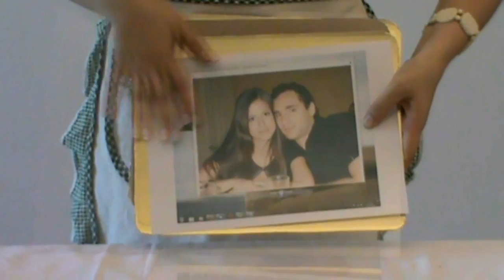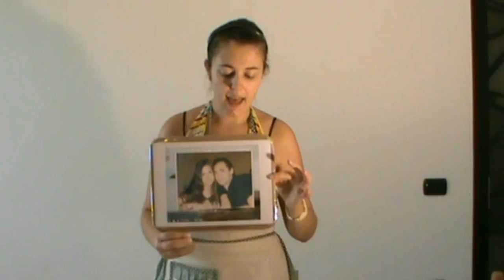Torta pc notebook (how to make a cake notebook)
Se volete vedere la ricetta delle basi passate sul mio blog
It's a maxi moretta, to the base (to a rectangular baking 30x40cm) and a slightly smaller Scaup 28x35 for the notebook itself.
For great baking I used 10 eggs, 500gr flour, sugar, 330 ml packaged milk, yeast 3 165ml oil, 165 gr cocoa;
For the other instead 7uova, 380gr 380gr sugar, flour, 250 ml milk, yeast 2 oil, 127 127ml gr of cocoa.
Stuffed with cream like strict rocher and nanny.
Therefore, I state that was a long work and recommend it to anyone who wants to try to break it up into at least three days.

1) pdz preparation day (coloured or not, as you wish. I made black, grey and white base) and structure that will support the notebook's screen.

In fact, the cake is edible, with the exception of screen because covered cake was really too heavy for what I bought a sheet of plexiglass and next to a stove I modeled by giving him the curvature of laptops. But then I needed something to give depth to the video, and then I took the carton, I clipped the measure that I had the lower part of the pc and I pasted the cardboard to plexiglass. Then you must combine the cardboard copy of desktop (you get with the program ' capture ' that every computer) and above this photocopy I had to tape an acetate to give the illusion of the screen
2) the second day I have prepared the keys of the keyboard I have prepared a scheme and I'm done piece by piece each single button.
The letters at the beginning I was preparing with the pdz white, who was going to apply to the keys of pdz nera (53 keys 2 x 2 cm)
Then I saw that my eyes refused, I changed tactics: I did the pdz and white on each, I hacked a symbol or letter with a toothpick, then dry, I brush with black gel dye.
3) the third day I prepared cakes, creams and I stuffed and decorated (but I recommend you decorate them the next day).
In practice I assembled the pieces: I covered pdz white base.
Then, after holding the cardboard with the pdz grey, I Set the plexi-glass structure with the picture on the cake.
On the structure I put the second cake (be careful in this step, because it is lightweight plexiglass structure can always tilt, then let them help in this step) which I then coated pdz black.
So I placed one ad buttons and complete details.